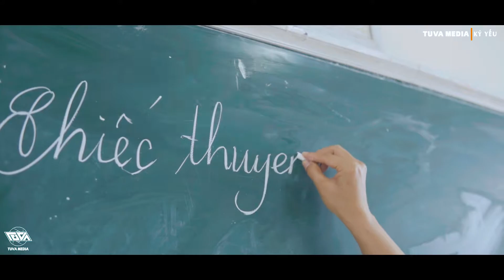MV Kỷ Yếu | 12A2 thpt Nam Duyên Hà | Thái Bình